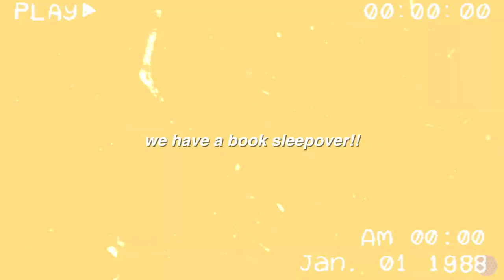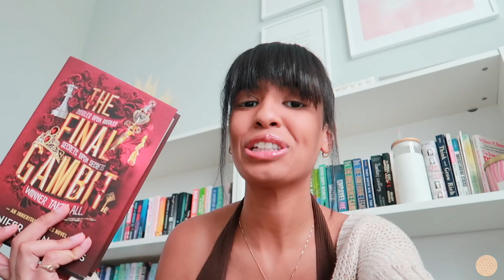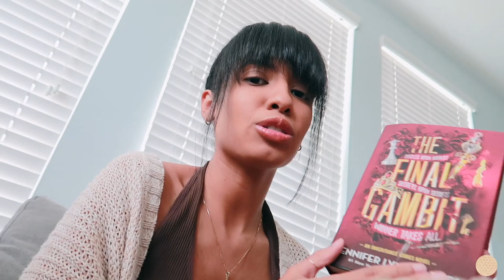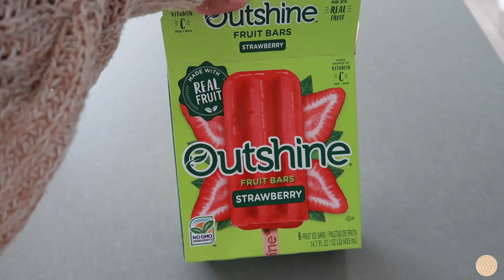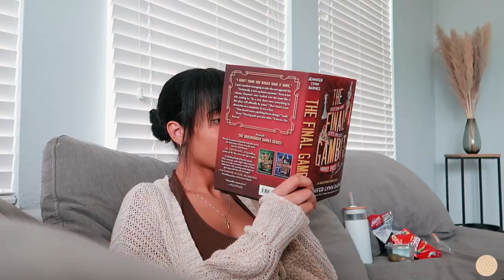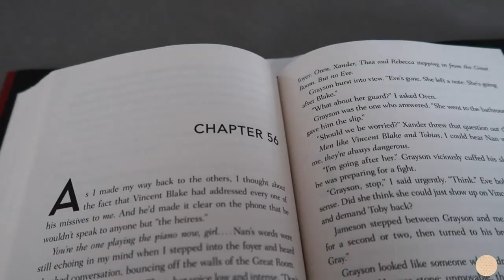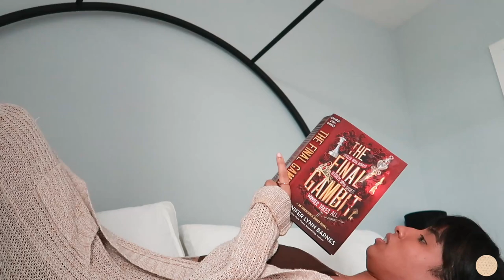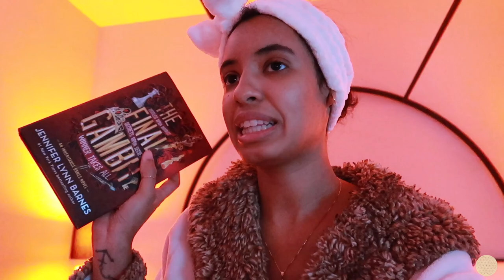Have A Book Sleepover With Me 🕯️ *reading the final gambit* ~a reading vlog~ THE INHERITANCE GAMES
*NO SPOILERS* welcome to another sleepover!! In this book sleepover vlog, I read the final inheritance games book, the final gambit while having a cozy and relaxing night in. Hope you guys enjoy this cozy reading vlog :)